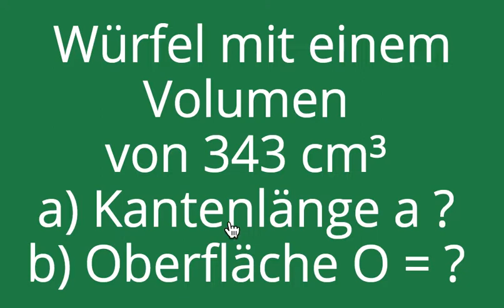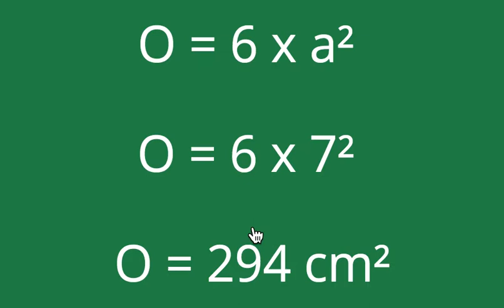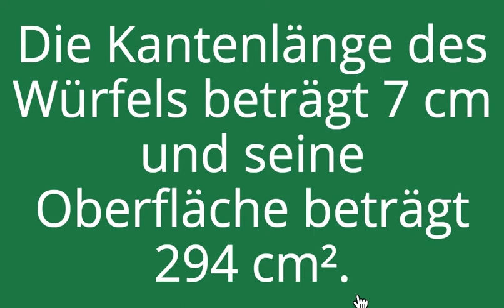Würfel Volumen Umkehraufgabe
Aufgabe: Würfel mit einem Volumen von 343 cm³
a) Kantenlänge a  ?   b) Oberfläche O = ?